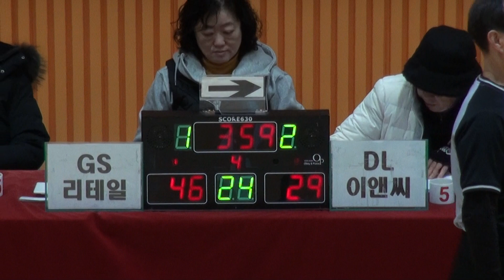[FULL GAME] GS리테일 - DL이앤씨(4Q) | STIZ배 2023 The K직장인농구리그 3차대회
GS리테일 - DL이앤씨(디비전 2 A조)